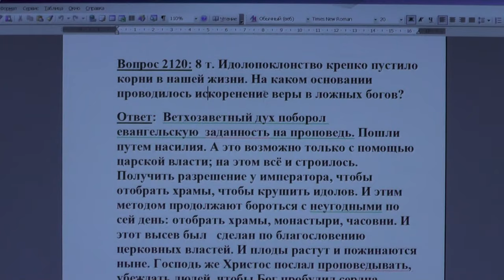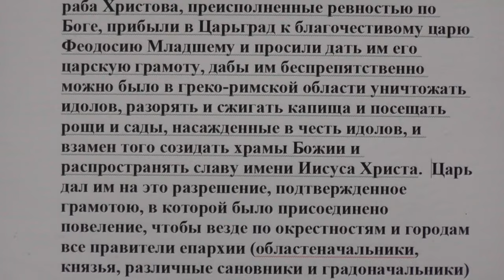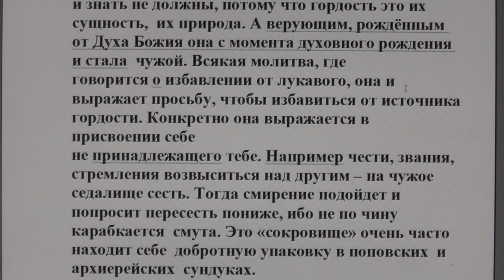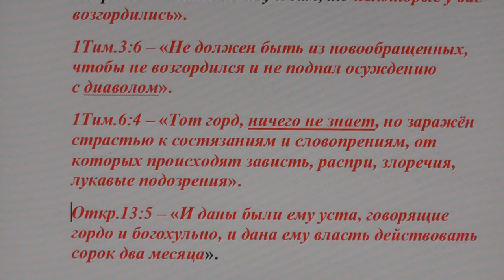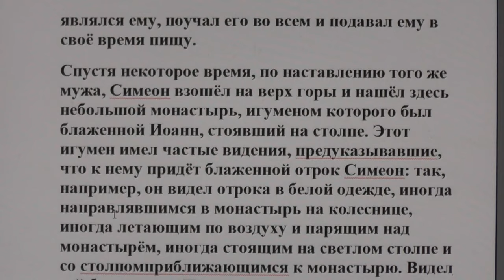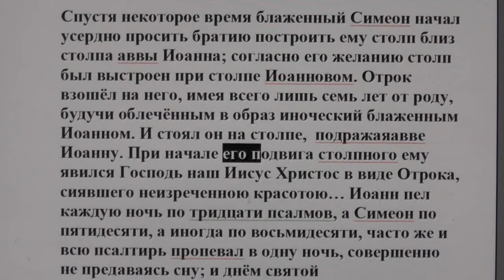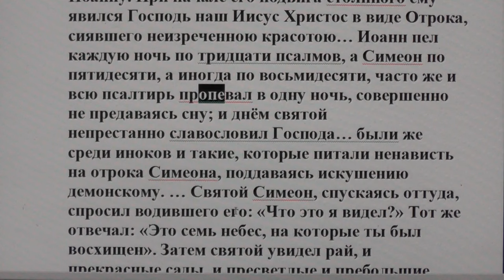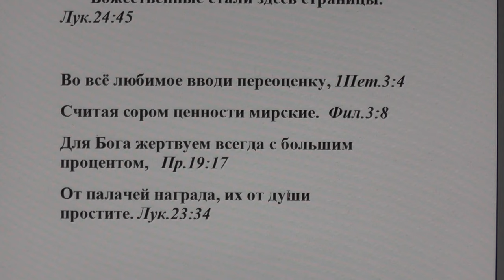№ 48. Ответы. Библия. Духовная гордость Видения у святых от Бога ли?